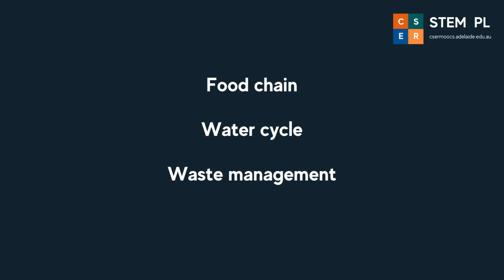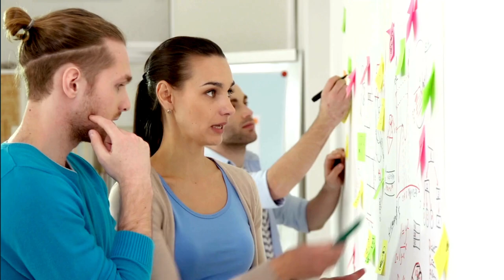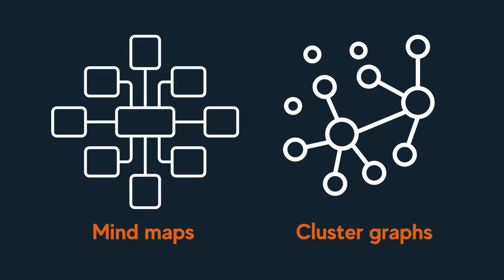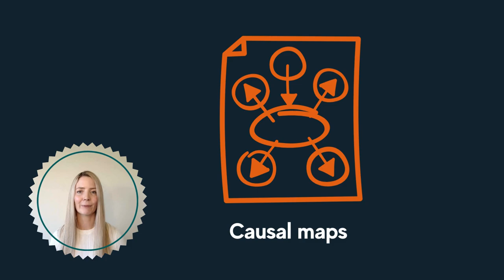Systems Thinking explainer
This video has been developed for our free online course called 'Decoding Digital Technologies' for primary school teachers. This course is designed to assist educators in learning about the Foundation to Year 6 Australian Curriculum: Digital Technologies (V9.0).

This video presented by Dr Rebecca Vivian unpacks what Systems Thinking is and how it can be a valuable tool for problem solving.

You can join our course or find out more about our free professional learning programs

We would like to thank Google Australia for funding our course development.

About CSER STEM Professional Learning
Since 2014, the CSER Team at The University of Adelaide have been developing a suite of MOOCs (Massively Open Online Courses) which are online courses, designed to support Australian teachers with implementing the Australian Curriculum, particularly in STEM related subject areas.